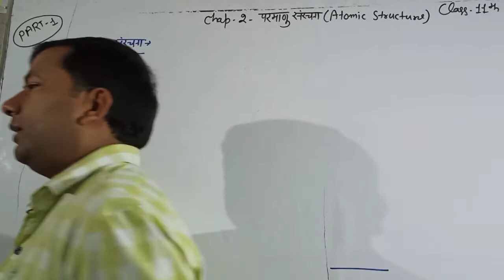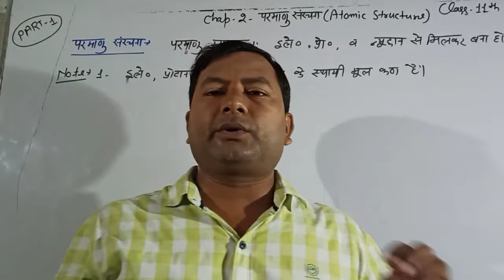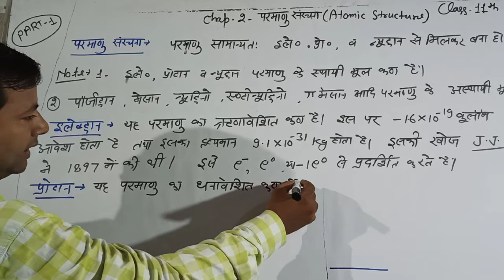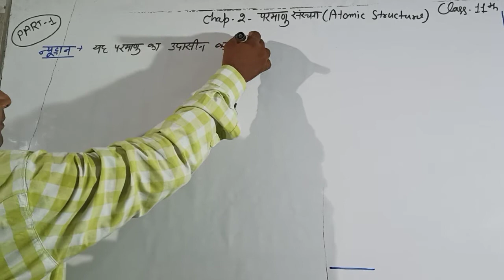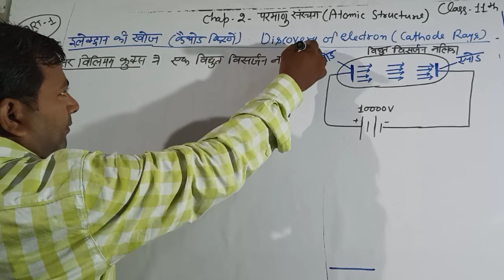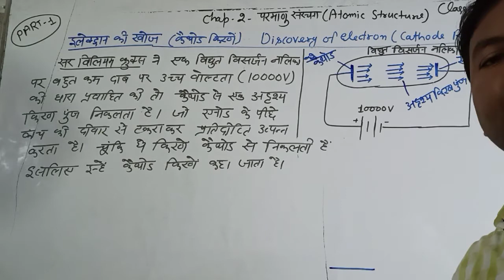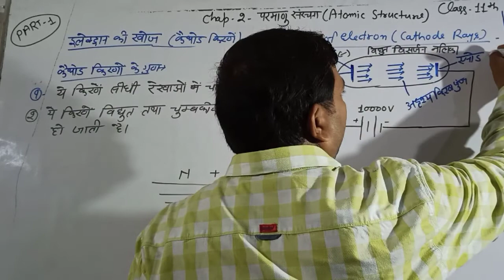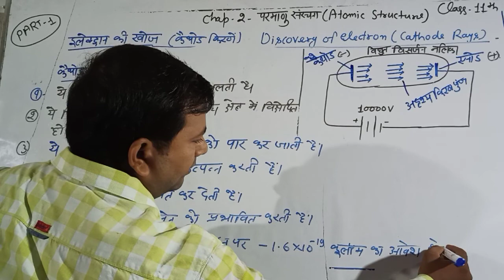Chapter-2 Atomic Structure Part-1 for Class 11th UP Board Syllabus by Vipin Sir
Atomic Structure
Define electron,proton & neutron
Discovery of electron
Cathode Rays
IIT,JEE,MAINS